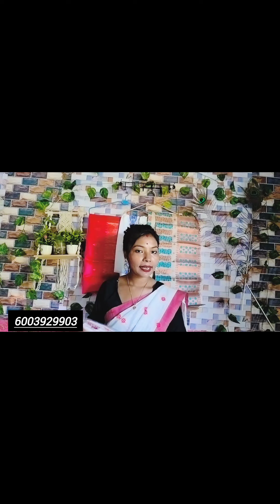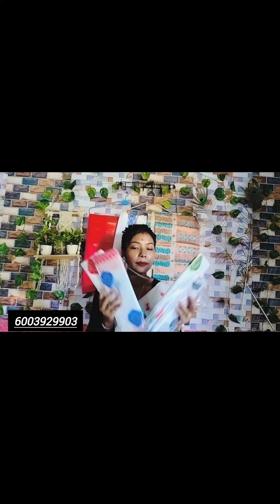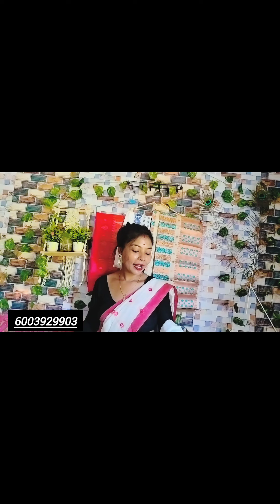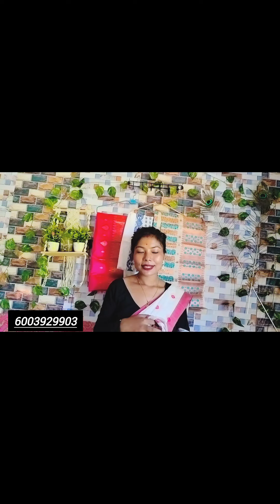ধুনীয়া ধুনীয়া মেখেলা wholesale priceত❤️//case on delivery হব নে সকলো জনাম| 6003929903👈👈যোগাযোগ কৰিব🙏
Video tu upload xuwa let hol.mur mobile tu beya hoi thoka babe upload dib deri lagile.. Sunday offer video hoi jdiu apunaluke atiyau lob parib offer price t..lagile screenshot mari muk 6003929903 number t dib. mur xoru business tu aguwai juwat xohai krib.. video quality bhut beya hoise khoma krib🥲 mobile tu beya hol jenten video kri disu..